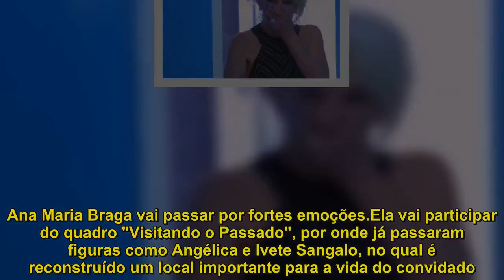Ana Maria Braga chora em quadro de Huck: "Parece um sonho"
Ana Maria Braga vai passar por fortes emoções.Ela vai participar do quadro "Visitando o Passado", por onde já passaram figuras como Angélica e Ivete Sangalo, no qual é reconstruído um local importante para a vida do convidado. O programa vai ao ar neste sábado (10).Ela fica surpresa, pois acredita que iria participar de outro quadro. "Para onde você está me levando? Em que altura do meu passado você está me levando?", questiona a apresentadora. "Vou te levar para um lugar que você falou que gostava. E aí você vai me dizer se gostou", responde Huck, que pede que ela ande até o local escondido atrás do telão.  ."Ai meu Deus, ninguém me contou nada. Parece um sonho mesmo isso", declara Ana, emocionada. -.Ao abrir a porta e se deparar com uma simulação de um local icônico em sua vida, ela não aguenta e vai às lágrimas.